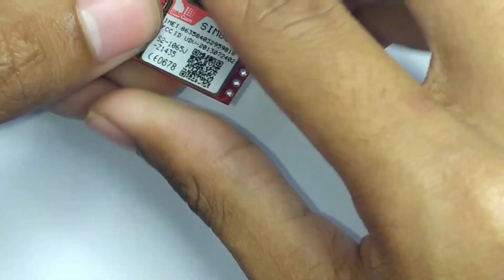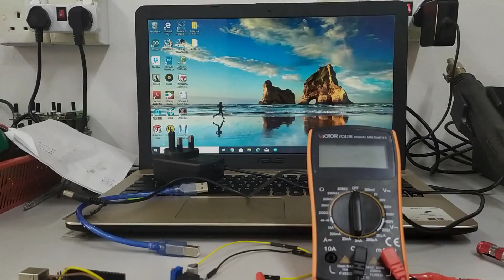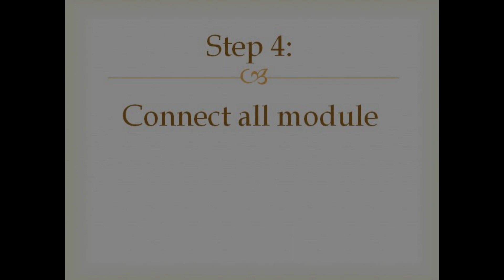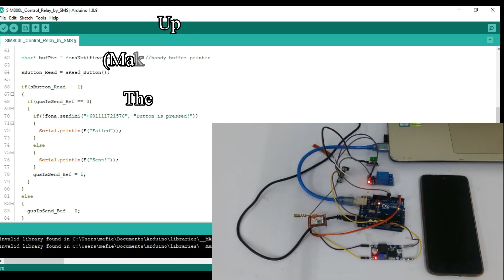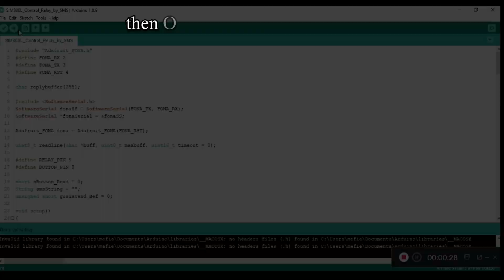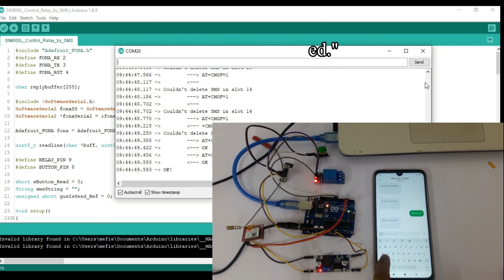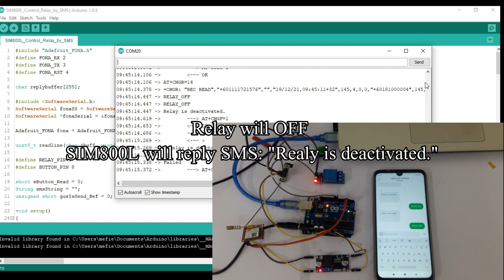Tutorial: How to use SIM800L to send SMS and control relay by SMS, 100% Work, Arduino Code Given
ARDUINO UNO REV3 COMPATIBLE (CHINA OFFICIAL VERSION) + USB CABLE